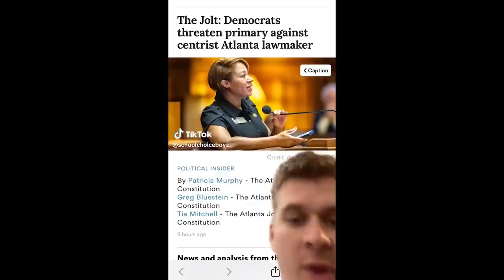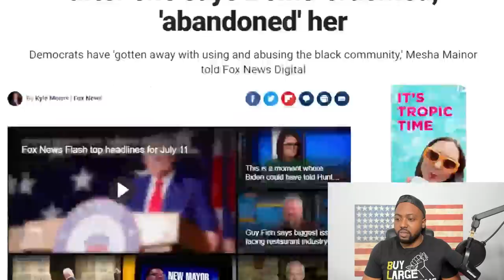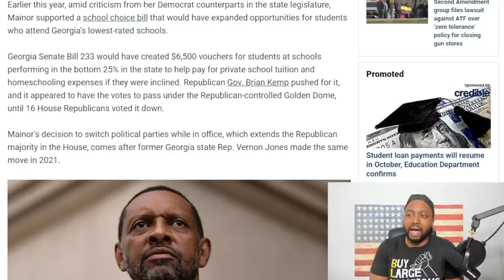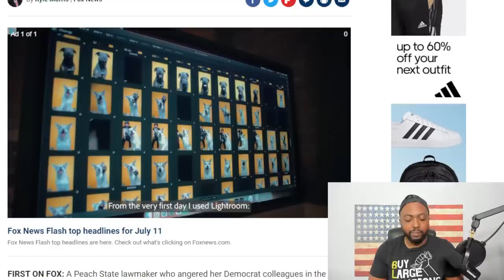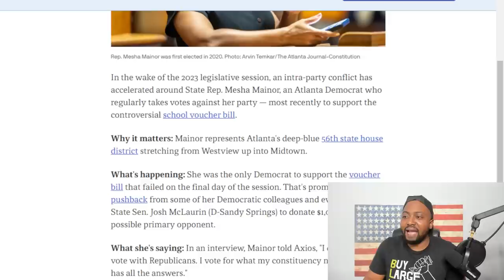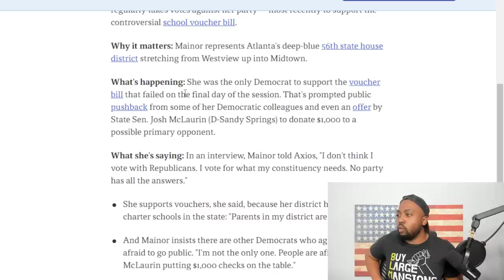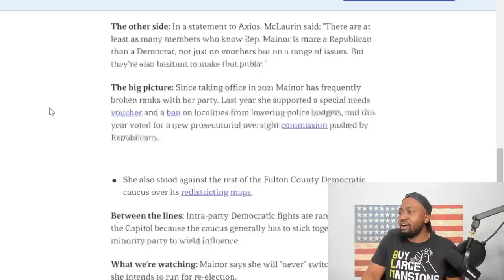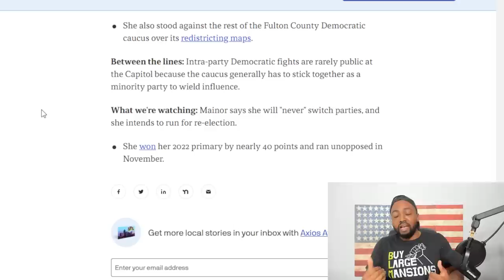Black Woman Rep ABANDONS Democrats & Becomes A Republican After MELTDOWN Over School Choice Vote!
A Peach State lawmaker who angered her Democrat colleagues in the Georgia state House of Representatives over her support for a recent school choice bill has announced she is officially switching parties.

Mesha Mainor – a Democrat who has represented District 56 in the Georgia House since January 2021 – announced the decision shortly before noon Tuesday that she will switch her party registration to Republican.